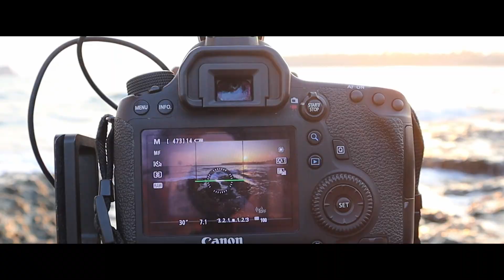Capturing the Beauty of Gaw Yan Gyi Beach: Oscar Photography's Cinematic Journey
Join Oscar Photography on a cinematic journey to Gaw Yan Gyi Beach, where we'll capture the beauty of this stunning location through our lens. Our video showcases the breathtaking landscapes, crystal-clear waters, and incredible sunsets that make Gaw Yan Gyi Beach a photographer's paradise. Follow along as we explore the beach and capture its magic through stunning visuals and engaging storytelling.

About Oscar Photography
Oscar was the founder and owner of Oscar photography. Working as a freelance photographer, specialize.

About Gaw Yan Gyi Isand
Gaw Yin Gyi Island (Burmese: ဂေါ်ရင်ဂျီကျွန်း) is an island in Ayeyarwady Region in South West Myanmar. It is located near Nanthapu village, Ngayokekaung sub-township, Pathein District of Myanmar. It is a tourist destination due to its beautiful rock formation and reefs.

About Yoma Car Share
Yoma Car Share is the leading self-drive online car rental service in Myanmar. Yoma Car Share is available nationwide and its rental hubs are at major airports and in main urban areas of the cities.

Tools
Canon M50, Dji Ronin Sc, Dji Mini 2